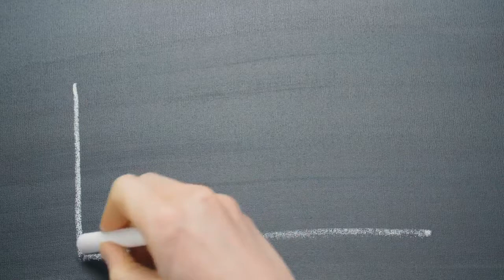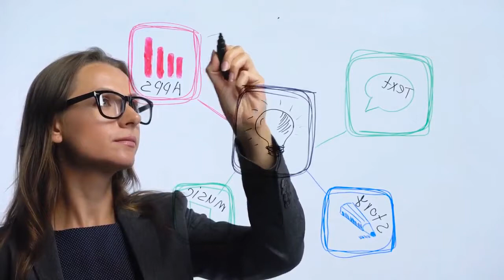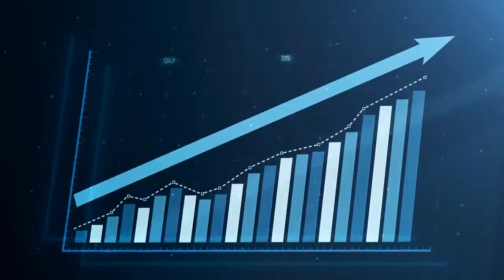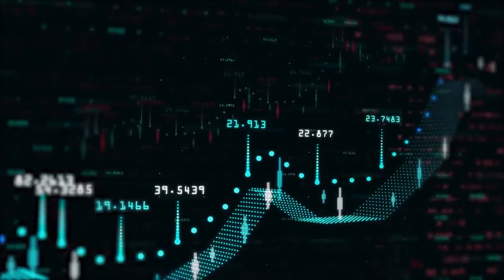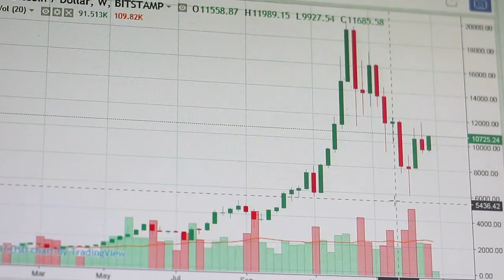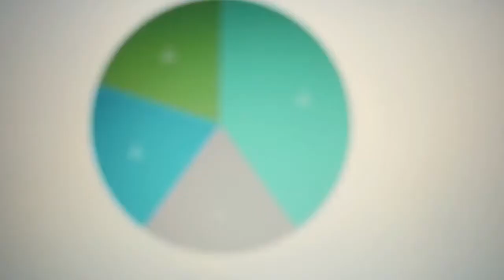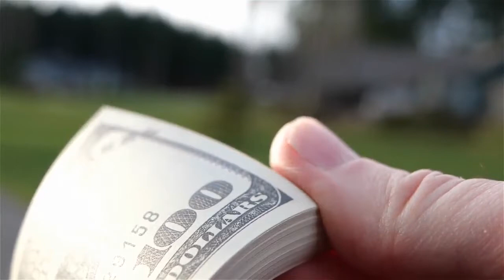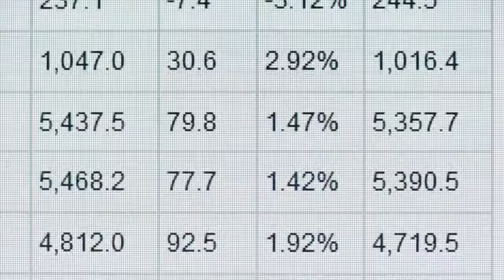Free footage business growth graphs chart profit loss investment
Start Investing Early, and Often
Investing isn’t something you should wait to do. Luckily there has been a huge movement towards investing for young adults, largely because of the internet.

Since most schools don’t teach students about investing, your best resource will be what you can find online. The earlier you start investing, the more you’ll be able to earn long term.

Talk to a Financial Advisor
It’s never too early to talk to a financial advisor. It can seem intimidating as a young adult when you barely have any assets and aren’t earning a lot of money, but don’t worry. This is actually the best time to set up an appointment.

Financial advisors will help you start off on the right foot by determining what your goals are. Then they can steer you in the right direction for how to get there.

Unfortunately, a lot of people only speak to a financial advisor when they:

Have a lot of money
Just went through a financial crisis
Don’t wait for either of these extreme cases, just do it now.

Build Wealth, Not Just a Savings Account
You’ve probably noticed a running theme with these first two personal finance tips about investing. As young adults, particularly millennials, the concept of “saving” has been drilled into your head. However, if you want to truly take your finances to another level, you have to go beyond saving, and look at ways to build wealth.

Your money earns little to nothing by just sitting in a savings account. Savings accounts are seen as safe because you won’t “lose” the money like you could if you invested it. However, the rewards for investing are well worth it, particularly when you start to learn the ins and outs of it.

Get rid of the “savings account” mindset, and look for ways to build wealth through investing.

Try Acorns
Speaking of investing, Acorns is a very popular app to get started with stocks. The way it works is by connecting to your bank account. For every purchase you make with your debit card, Acorns rounds the total up to the nearest dollar (you can change these settings a bit) and invests that spare change into over 7,000 different stocks and bonds.

For instance, if you were to buy a piece of candy for $1.60, Acorns would round up to $2.00 and invest the additional $0.40 for you. Here’s a video that explains how the investments work.

It’s a great way for young adults to get started with investing and stocks because it’s low risk and simple. You don’t have to do anything extra outside of using your debit card to make purchases like you normally would.

Learn About Compounding Interest
In layman’s terms, compound interest is when the interest you’re earning also accrues interest itself. Instead of trying to break it down here, Investopedia has a great resource on compounding interest that’s a great read.

videos without copyright for youtube,
free footage for music videos,
free stock footage no watermark,
cco videos for youtube,

free stock footage video clips,
video download free,
free stock videos with sound,